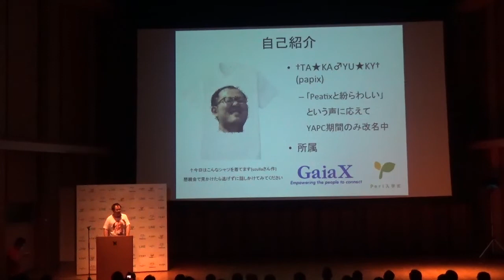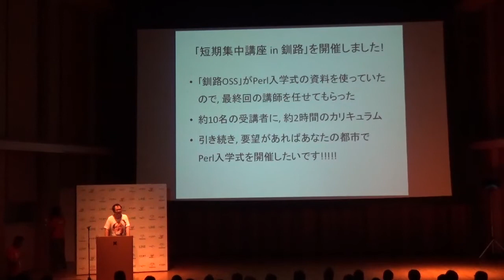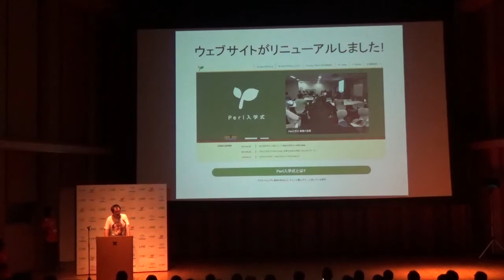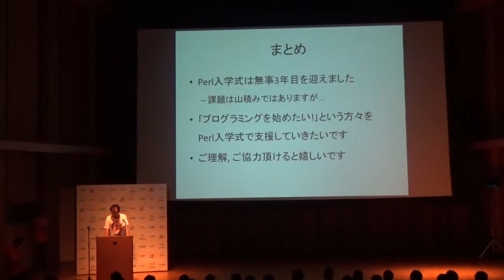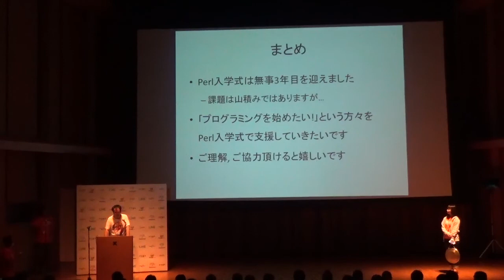LT / Perl入学式 〜2014年度活動中間報告〜 / __papix__